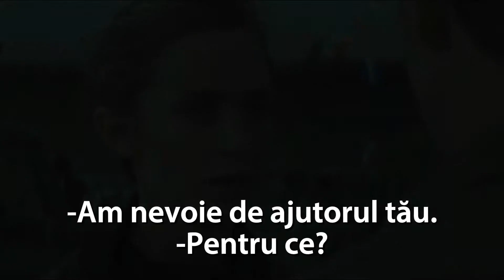Edge Of Tomorrow. Trailer Oficial RO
Filmul de actiune Edge of Tomorrow este bazat pe o nuvela All You Need Is Kill, scrisa de Hiroshi Sakurazaka si publicata in Japonia in anul 2004.